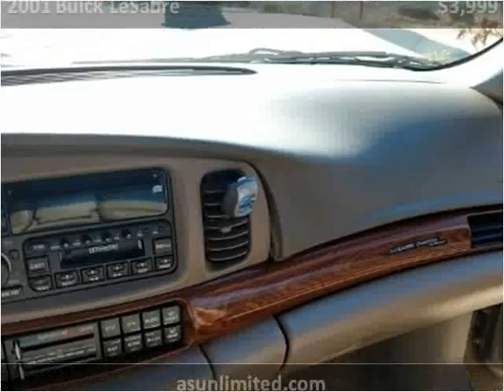2001 Buick LeSabre Used Cars Nipomo CA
This 2001 Buick LeSabre is available from Auto Source Unlimited.